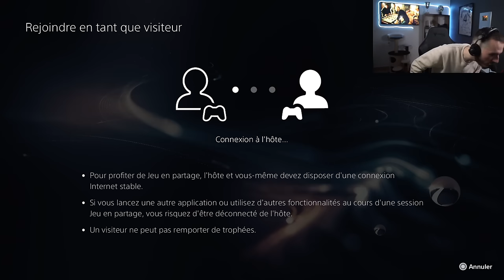PACK OPENING SPÉCIAL GOLAZO TEAM 2 ( packs 330k, packs 83x20... ) - FC 24 Ultimate Team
Yoo les 💯tchos, nouvelle vidéo dans laquelle j'ouvre des packs pour les Golazo Team 2 sur FC 24 Ultimate Team ! Les Golazo Team 2 sont-ils tombés sur FC 24 Ultimate Team ? On découvre tout ça dans cette vidéo où j'ouvre des packs pour les Golazo Team 2 sur FC 24 Ultimate Team !

🍋 ••► Pour ne rien rater de l'actu FC 24, viens me follow sur Insta

► Chaîne secondaire :  @neikoohhclips7196

► Snap : NeiKoohh